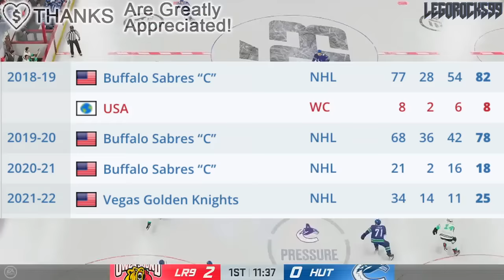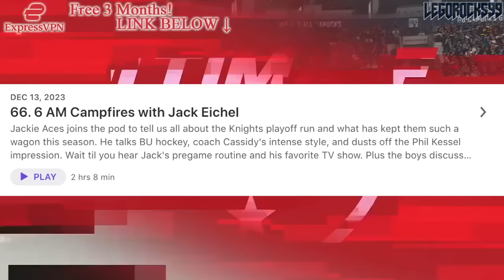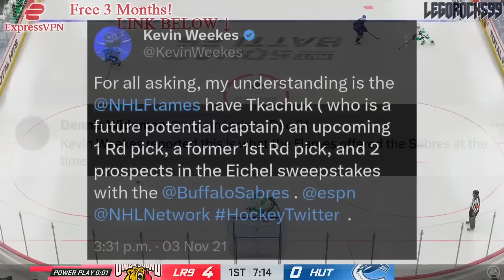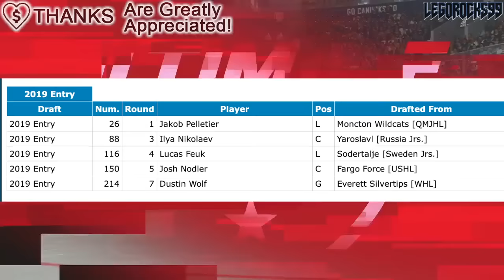JACK EICHEL REVEALS SOME INSANE INFORMATION ON THE CALGARY FLAMES… HUGE ALMOST TRADE W/ SABRES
We're going over Vegas Golden Knights forward Jack Eichel's latest appearance on the Empty Netters Podcast as to how the Calgary Flames were a finalist in the trade talks back when he was on the Buffalo Sabres.

The 2023 NHL Draft 1st Round went as follows:

1st) Chicago Blackhawks, Connor Bedard
2nd) Anaheim Ducks, Leo Carlsson
3rd) Columbus Blue Jackets, Adam Fantilli
4th) San Jose Sharks, Will Smith
5th) Montreal Canadiens, David Reinbacher
6th) Arizona Coyotes, Dmitri Simashev
7th) Philadelphia Flyers, Matvei Michkov
8th) Washington Capitals, Ryan Leonard
9th) Detroit Red Wings, Nate Danielson
10th) St. Louis Blues, Dalibor Dvorsky
11th) Vancouver Canucks, Tom Willander
12th) Arizona Coyotes (from Ottawa Senators), Daniil But
13th) Buffalo Sabres, Zach Benson
14th) Pittsburgh Penguins, Brayden Yager
15th) Nashville Predators, Matthew Wood
16th) Calgary Flames, Samuel Honzek
17th) Detroit Red Wings (from New York Islanders via Vancouver Canucks), Axel Sandin Pellikka
18th) Winnipeg Jets, Colby Barlow
19th) Chicago Blackhawks (from Tampa Bay Lightning), Oliver Moore
20th) Seattle Kraken, Eduard Sale
21st) Minnesota Wild, Charlie Stramel
22nd) Philadelphia Flyers (from Los Angeles Kings via Columbus Blue Jackets), Oliver Bonk
23rd) New York Rangers, Gabe Perreault
24th) Nashville Predators (from Edmonton Oilers), Tanner Molendyk
25th) St. Louis Blues (from Toronto Maple Leafs), Otto Stenberg
26th) San Jose Sharks (from New Jersey Devils), Quentin Musty
27th) Colorado Avalanche, Calum Ritchie
28th) Toronto Maple Leafs (from Boston Bruins via Washington Capitals), Easton Cowan
29th) St. Louis Blues (from Dallas Stars via New York Rangers), Theo Lindstein
30th) Carolina Hurricanes, Bradley Nadeau
31st) Colorado Avalanche (from Florida Panthers via Montreal Canadiens), Mikhail Gulyayev
32nd) Vegas Golden Knights, David Edstrom

Jack Eichel was one of the top NHL prospects at the 2015 NHL Entry Draft.

1st - Edmonton Oilers, Connor McDavid
2nd - Buffalo Sabres, Jack Eichel
3rd - Arizona Coyotes, Dylan Strome
4th - Toronto Maple Leafs, Mitch Marner
5th - Carolina Hurricanes, Noah Hanifin
6th - New Jersey Devils, Pavel Zacha
7th - Philadelphia Flyers, Ivan Provorov
8th - Columbus Blue Jackets, Zach Werenski
9th - San Jose Sharks, Timo Meier
10th - Colorado Avalanche, Mikko Rantanen
11th - Florida Panthers, Lawson Crouse
12th - Dallas Stars, Denis Gurianov
13th - Boston Bruins (from Los Angeles Kings), Jakub Zboril
14th - Boston Bruins, Jake DeBrusk
15th - Boston Bruins (from Calgary Flames), Zachary Senyshyn
16th - New York Islanders (from Pittsburgh Penguins via Edmonton Oilers), Mathew Barzal
17th - Winnipeg Jets, Kyle Connor
18th - Ottawa Senators, Thomas Chabot
19th - Detroit Red Wings, Evgeny Svechnikov
20th - Minnesota Wild, Joel Eriksson Ek
21st - Ottawa Senators (from New York Islanders via Buffalo Sabres), Colin White
22nd - Washington Capitals, Ilya Samsonov
23rd - Vancouver Canucks, Brock Boeser
24th - Philadelphia Flyers (from Nashville Predators via Toronto Maple Leafs), Travis Konecny
25th - Winnipeg Jets (from St. Louis Blues via Buffalo Sabres), Jack Roslovic
26th - Montreal Canadiens, Noah Juulsen
27th - Anaheim Ducks, Jacob Larsson
28th - New York Islanders (from New York Rangers via Tampa Bay Lightning), Anthony Beauvillier
29th - Columbus Blue Jackets (from Tampa Bay Lightning via Philadelphia Flyers and Toronto Maple Leafs), Gabriel Carlsson
30th - Arizona Coyotes (from Chicago Blackhawks), Nick Merkley